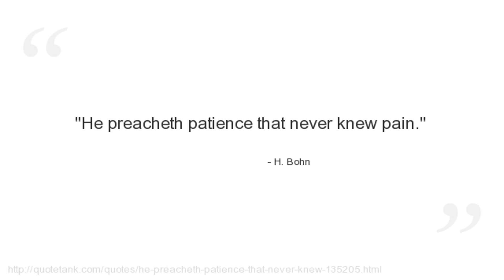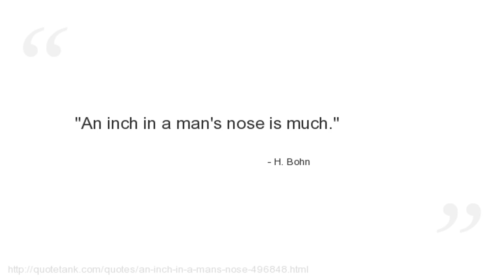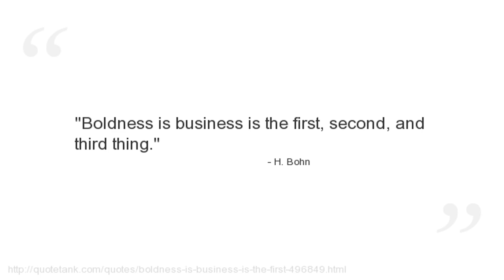H. Bohn Quotes